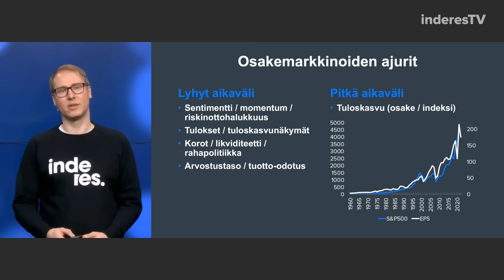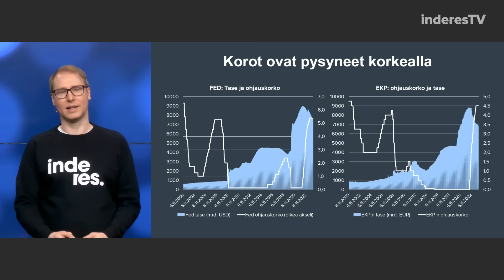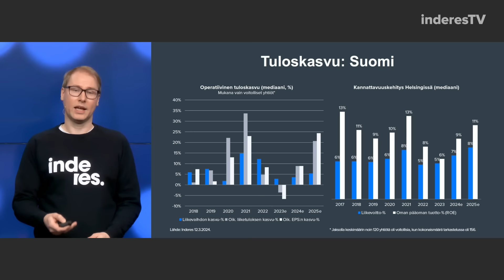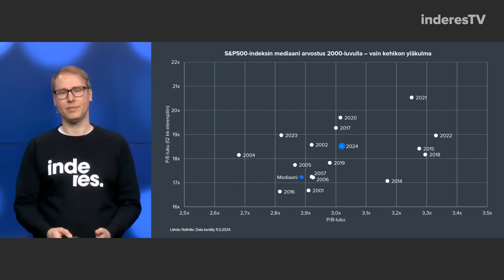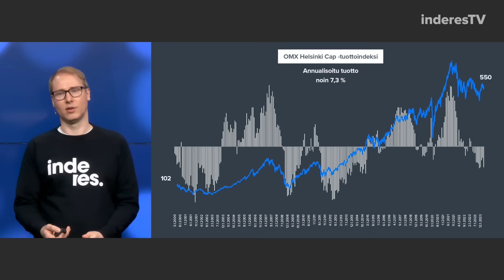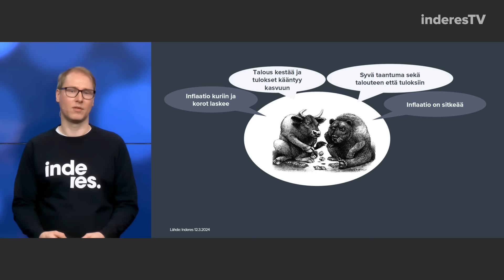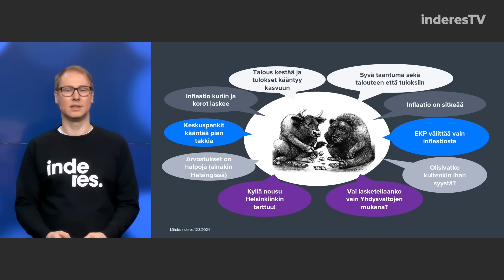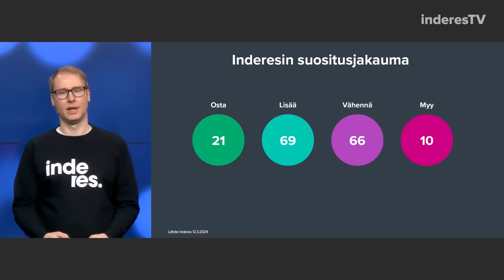Markkinakatsaus | Inderes-päivä 23.3.2024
Osakemarkkinoilla on nähty kaksijakoista kehitystä, kun Helsingin pörssi on jatkanut alakuloista mörnimistään samalla kun Yhdysvallat ja muu maailma on porskuttanut uusiin huippuihin. Jossain vaiheessa tulee kuitenkin tilanne, jolloin aurinko paistaa myös Pohjolaan, jolloin positiivinen kierre voisi lähteä liikkeelle ennusteiden ja tulosten noustessa. Analyytikko Juha Kinnunen vetää markkinakatsauksessaan yhteen lähtökohtia ja näkymiä tuloskasvulle Suomessa ja maailmalla.

Aiheet:
00:00 Aloitus
00:58 Osakemarkkinoiden ajurit
02:56 Osakemarkkinoiden tilanne nyt
26:44 Skenaarioita tulevaisuudesta